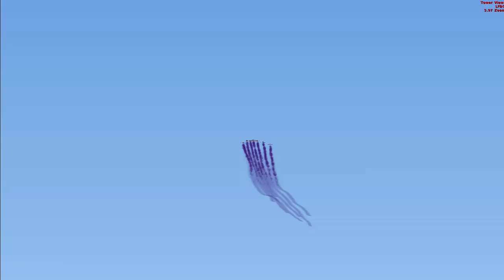Team LCA démonstration éclatement final FMJPA FsRecorder 25 03 2020